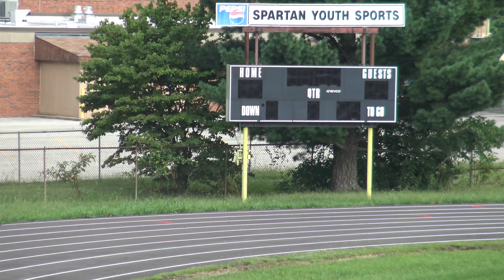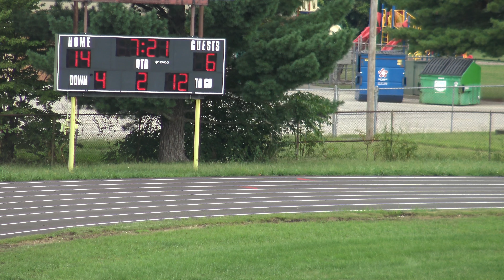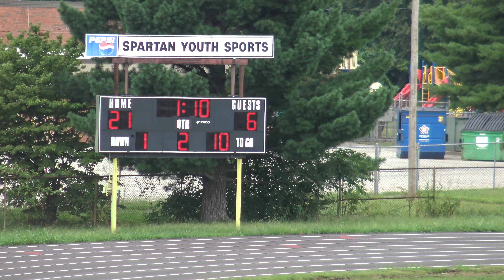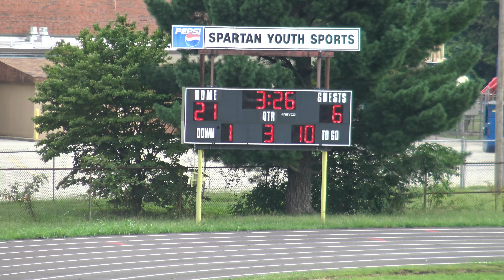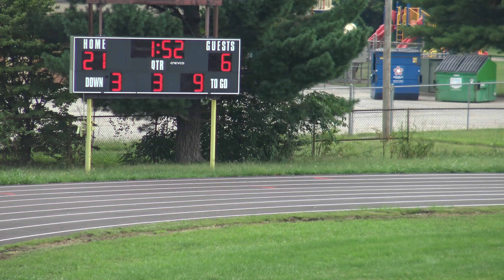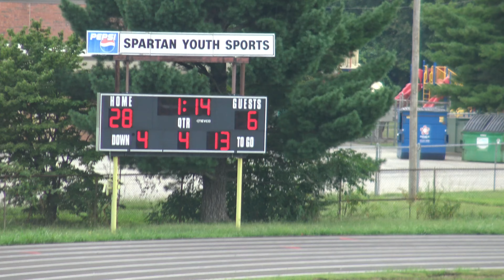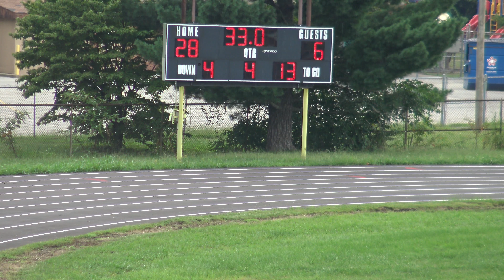Jtown Peewees @ South Dixie 08/18/2018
Jtown Bulldogs- 6
South Dixie - 28